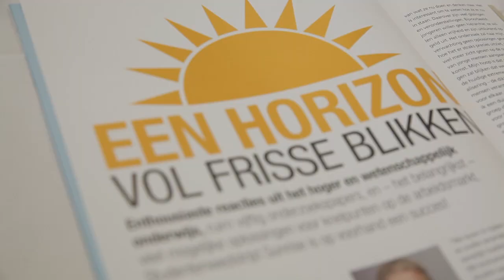NBBU Pitches studentenwedstrijd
Op 18 september 2014 mochten vijf studententeams hun briljante plan over de Arbeidsmarkt van Morgen pitchen voor een gerenommeerde jury van arbeidsmarktdeskundigen in het SER-gebouw in Den Haag. De wedstrijd is een initiatief van brancheorganisatie NBBU.